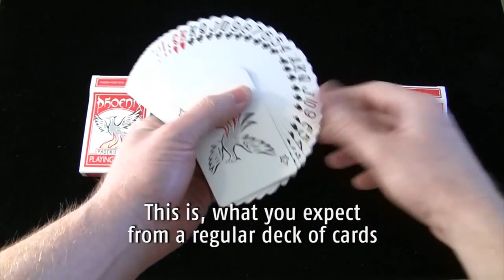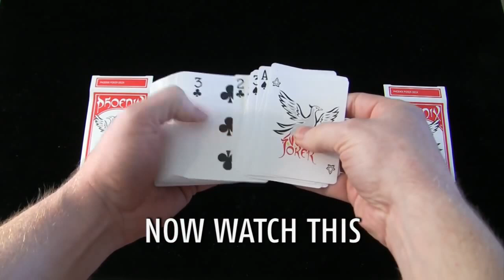Phoenix Double Decker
Grazie ad una varietà di scelte potrai facilmente adeguare perfettamente il Double Decker alle tue esigenze.

Usa lo spray Phoenix Rough and Smooth per preparare facilmente le carte, se necessario.

Scarica gratis l'opuscolo PDF online contenente una grande routine per il Phoenix Double Decker!

L'opuscolo sarà aggiornato di volta in volta con idee aggiuntive. Questi sono le routine già presenti nel libretto:
•    Triple Coincidence (Tripla coincidenza) di Christian Schenk
•    Three times lucky (Tre volte fortunato) di Christian Schenk
•    Two-Cards-At-Any-Number (Due carte ad un certo numero) di George Schindler
•    My Favorite Celebrity (La mia celebrità prediletta) di James Marshall
•    Get it right (Fallo per bene) di Gordon Wardle
•    Miracle Prediction (Predizione miracolosa) di Gary Jones
•    Boldwave (Onda grossa) di Bill Palmer
•    A Magical Kiss (Un bacio magico) di Paulo C
•    Destiny Calling (Il Destino chiama) di Christian Schenk
•    Half and Half Traveler (Viaggiatore a metà) di George Schindler
•    Triple Selection Transportation (Trasporto di una Tripla selezione) di Michael Tenenbaum

• Le carte Double-Decker sono così ultrasottili che due mazzi completi compresi i Jokers, entrano perfettamente in un astuccio!
• Il disegno, il formato e gli angoli arrotondati delle carte, corrispondono esattamente al mazzo regolare Phoenix
• L’astuccio delle carte del Doble Decker è prodotto da US Playing Card Company per renderli compatibili con il mazzo regolare Phoenix
• I dorsi sono contrassegnati come il Phoenix Marked Deck, consentendo così effetti supplementari
• Il mazzo Double Decker può essere ordinato in diverse varianti combinabili con il Phil Deck, Trilogy etc.
• Anche se trattate col liquido ruvidante, in un contenitore entreranno 104 carte. A tale scopo è disponibile lo spray Phoenix Grid
• E’ possibile l’incollaggio a coppie senza che questo ne pregiudichi il sottile spessore, permettendo di inserire due mazzi in un solo astuccio.
• Per i creatori professionali di effetti magici abbiamo preparato diversi mazzi speciali che possono essere combinati per infinite variazioni, si prega di contattarci per ulteriori dettagli